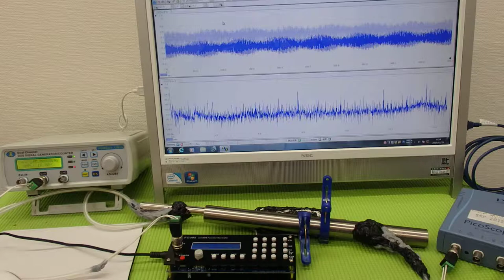‹メガヘルツ›の超音波発振制御技術 ultrasonic-labo